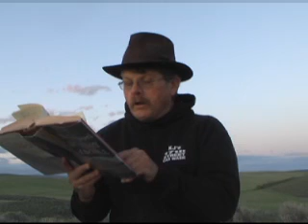Pt 2 Steel in the Ancient Near East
More descriptions of steel anciently far earlier than a supposed line of demarcation of 300 B.C.